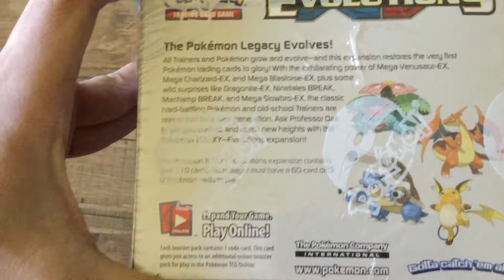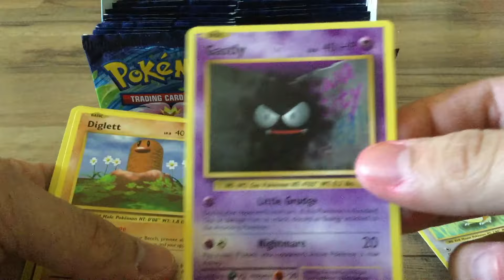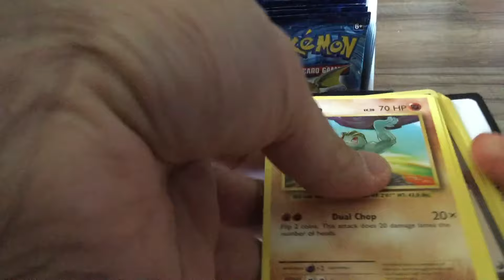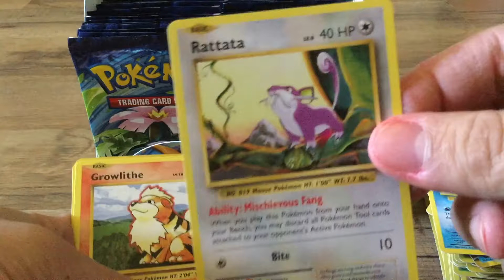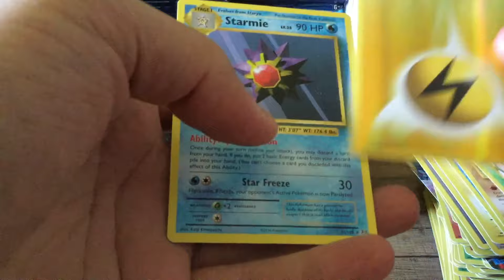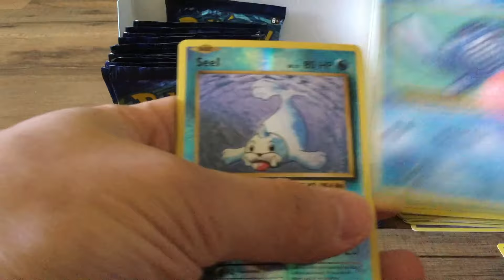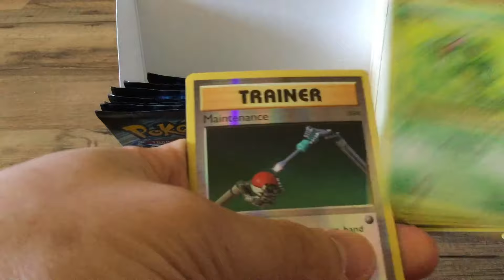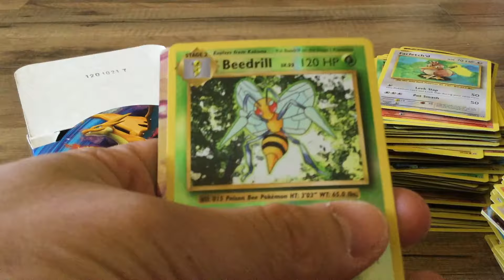Unboxing+Opening of Pokemon XY Evolution Box Booster Packs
Unboxing and pack opening of the Pokemon XY Evolution set. It is actually 36 packs not 34. Thanks!